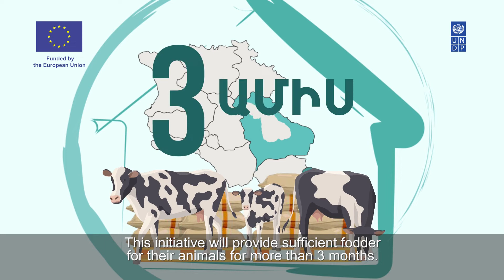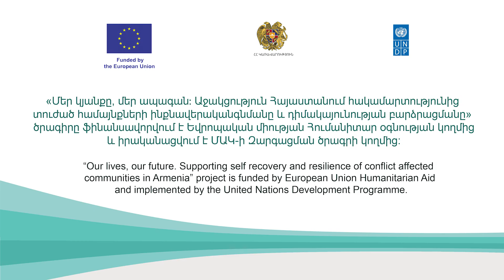Video about Khaltur Oseyan from the Zolakar community of Gegharkunik region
In late 2020, after the escalation of hostilities in and around Nagorno-Karabakh, many families were forced to move to remote and mountainous border regions of Armenia. Households that brought their cattle with them as a vital source of food and income for their families encountered serious difficulties along the way. The situation intensified with the arrival of the harsh winter and raising prices of hay and fodder.
The “Our lives, our future. Supporting self-recovery and resilience of conflict affected communities in Armenia” project provided 87 vulnerable and displaced families in Syunik and Gegharkunik regions with 122 tons of fodder. This initiative will provide sufficient fodder for their animals for more than three months.
Khaltur Oseyan from the Zolakar community of Gegharkunik region is one of the recipients of this assistance.
“Our lives, our future. Supporting self-recovery and resilience of conflict affected communities in Armenia” project is funded by the European Union Humanitarian Aid and implemented by the UNDP.